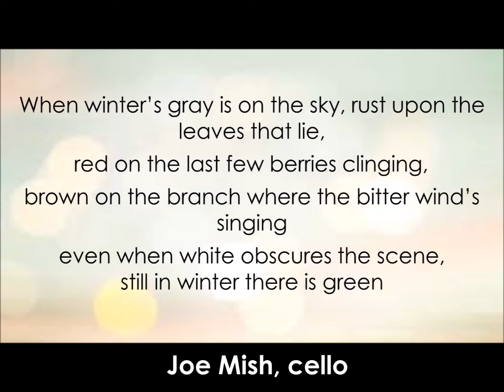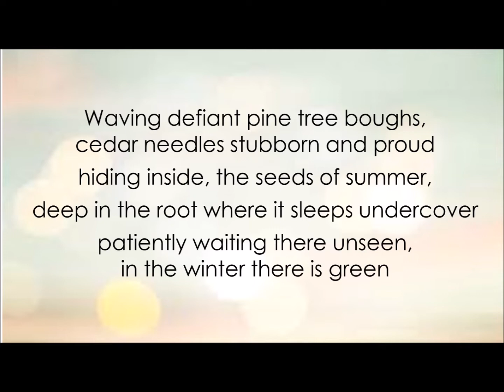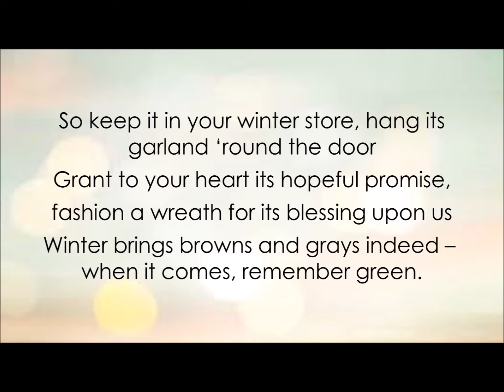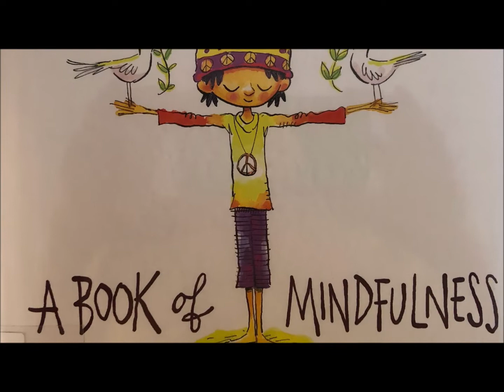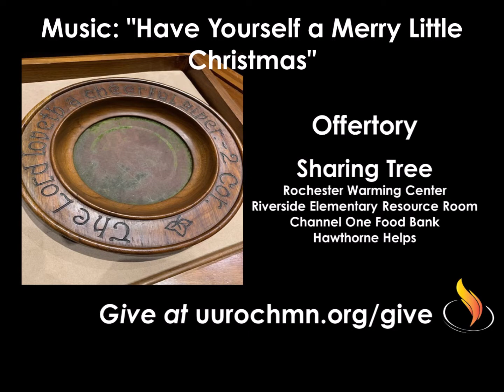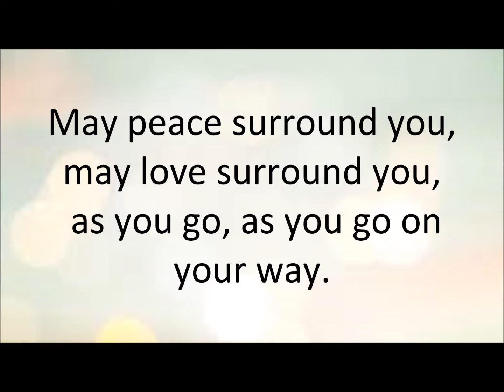First UU - December 20, 2020 - Still in Winter, There is Green